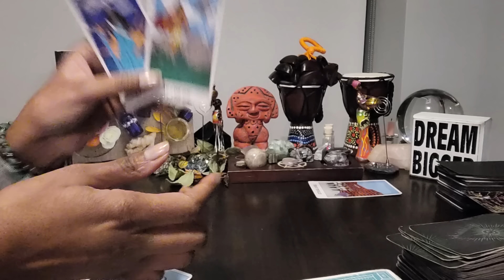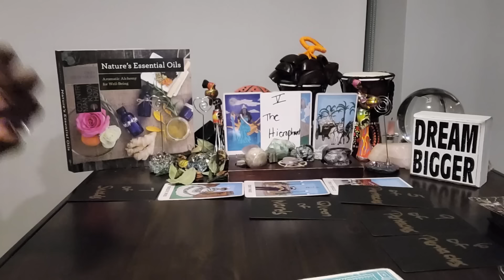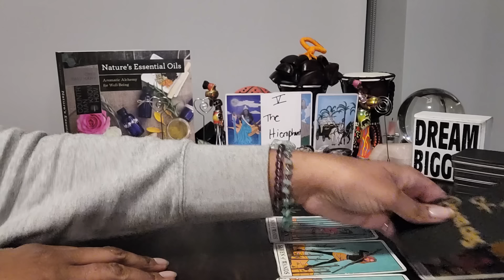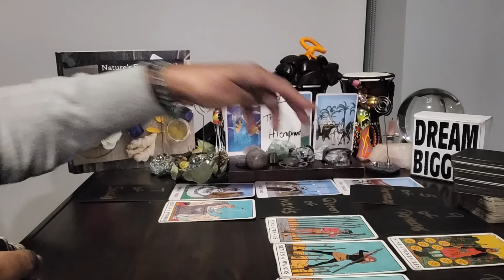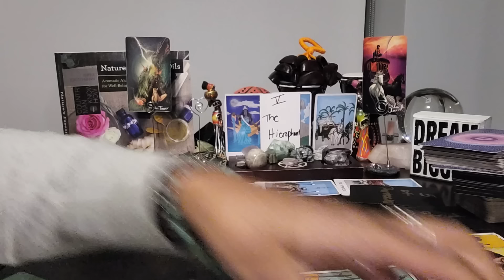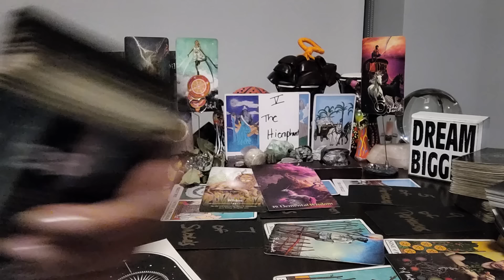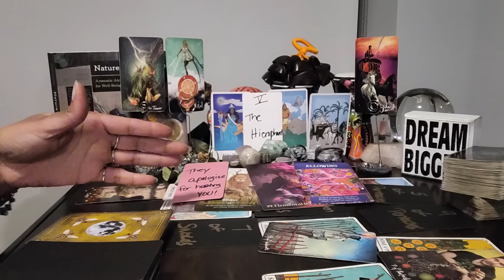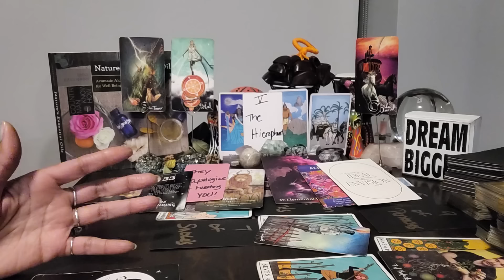Capricorn: #33 - Continuation of Sunday's Reading. KARMA is hitting them hard, and they're MAD 😡 😤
⭐️ Table Read:  NATURES ESSENTIAL OILS by Cher Kaufmann